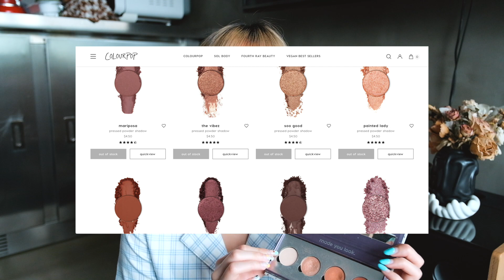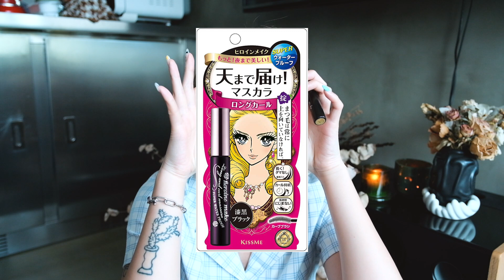【中字】平價開架化妝品推介🔥超防水眼線筆睫毛液！愛哭及油眼女生必看！學生小資女也適合🙌🏻 | Drug Store makeup haul ✨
Anessa perfect UV sunscreen skincare gel 【自購】
Canmake Secret Colour Eyes- #3 Petit Chocolatier【自購】
Etude House - 311 Eyeshadow Blending brush【自購】
Etude House - 312 Eyeshadow Point brush【自購】
Colourpop - Heavy Hitter 色號: Full-zip | Ringer | Side Tracked | Top Notch【自購】
Integrate Lash Primer【自購】
Kate Lash Maximizer Base【自購】
Heroine Make Mascara (增長)【自購】
Ettusais Liquid Eyeliner WP - Brown【自購】
Etude House Drawing Eyebrow【自購】
I'M MEME Blusher Cream - no.CB03 Tango 【朋友送】
Colourpop Blush Makeup Brush【自購】

∞ W A T C H   M Y  P R E V I O U S   V I D E O ∞

xx,
Angela